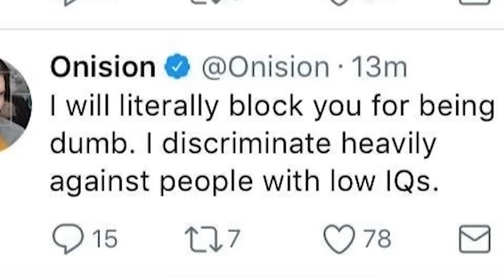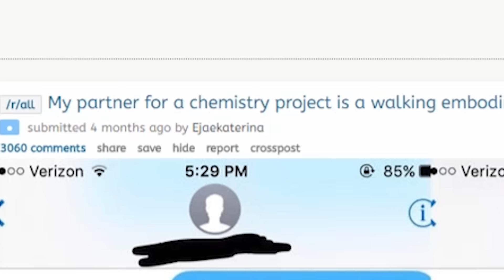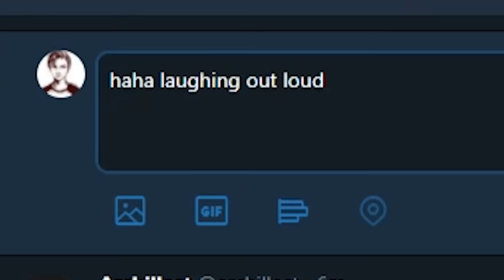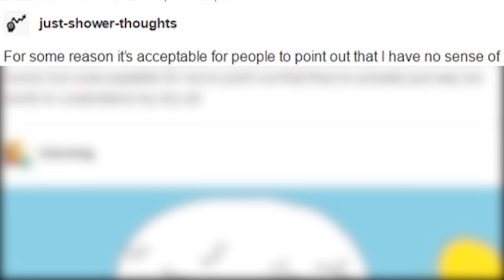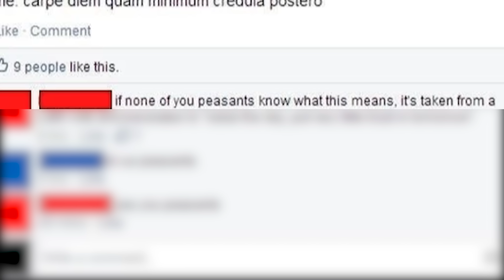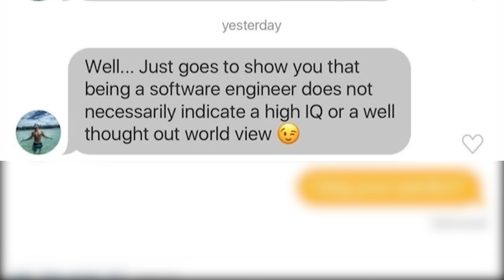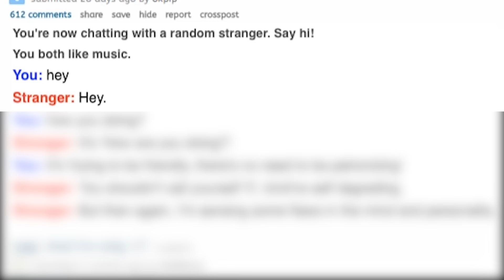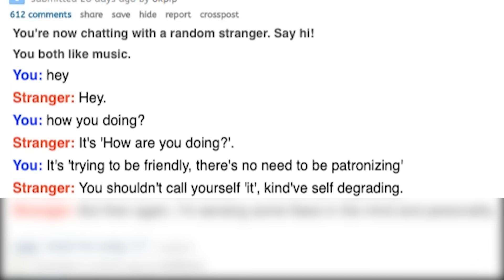r/iamverysmart Top Posts | "Smartest" Place on Reddit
I look at the subreddit r/iamverysmart, featuring posts from Onision and average Rick and Morty fans.

FearxZD
Mackenzie katz
daun tsukiakari
Jay Lukke
Coyote-Lovely
Classic BANTER
Conda
Ed Clark
Noha Ekay
Rozarz
Senshi Productions
Jonathan Longoria
NotAnnah
Mitared62
Pie Pivotmontier-O